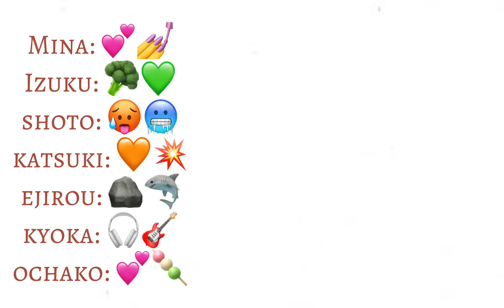Mha react to stranger things!! Part 2/2 Im sorry its so short i have stuff going on!